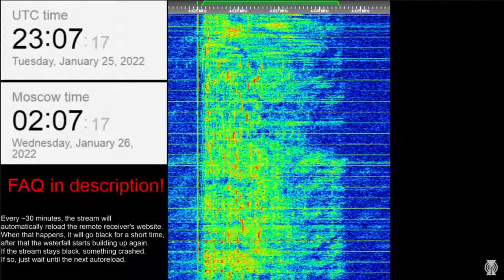25 January 2022 23:06:47 - UVB-76 (The Buzzer) goes silent